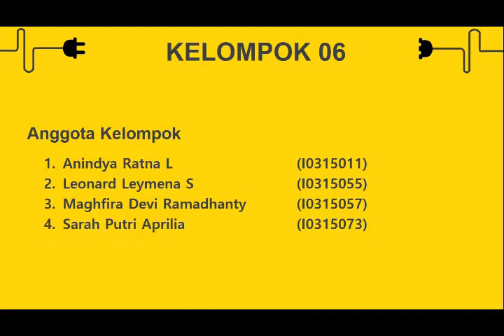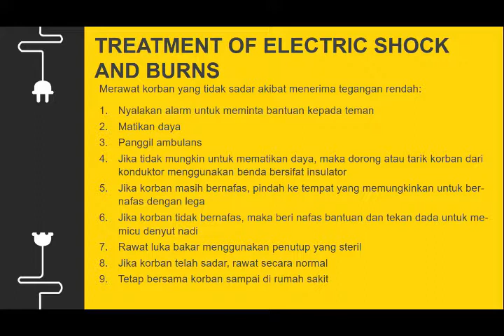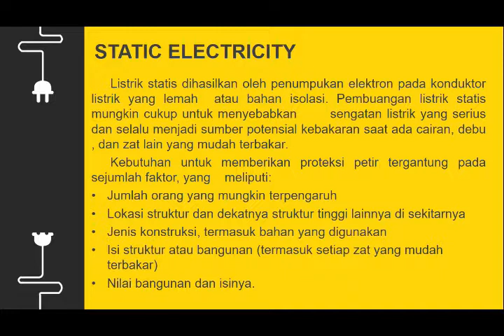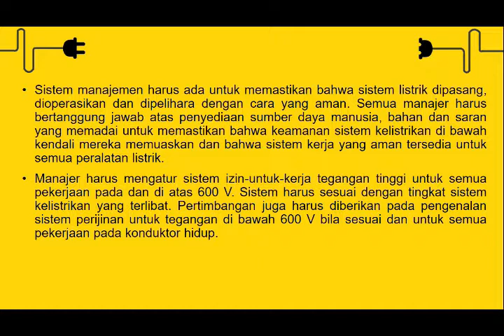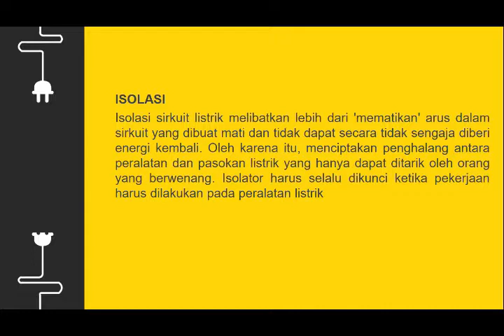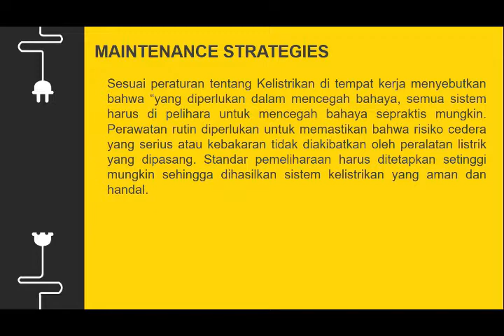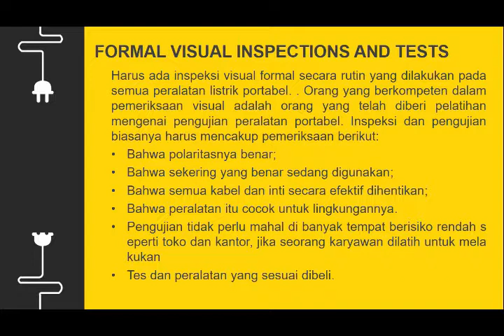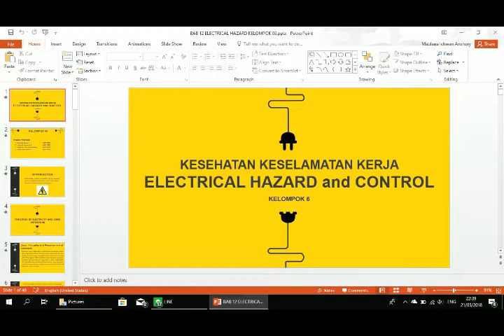Electrical Hazard and Control